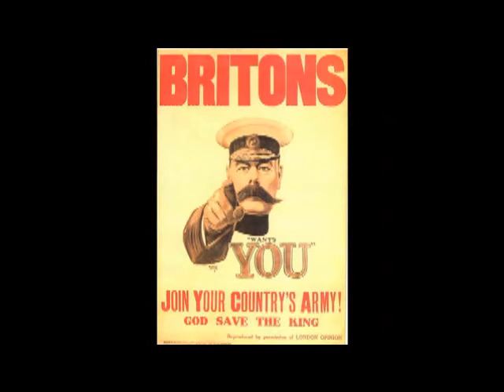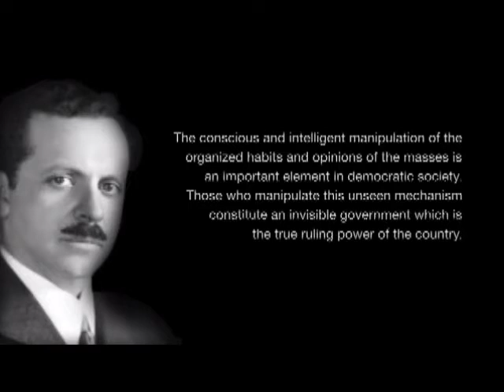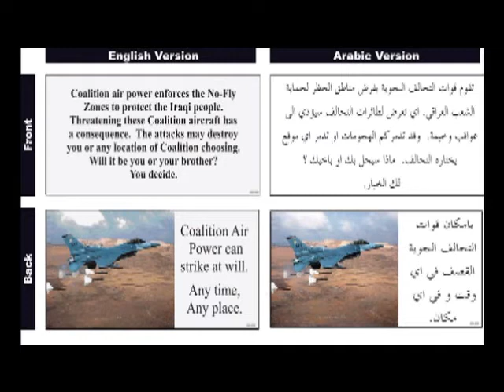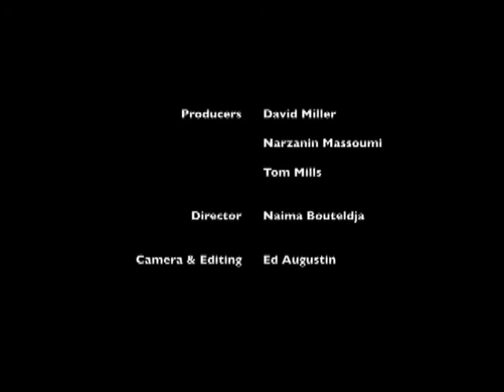Religious Roots of Propaganda: Prof. David Miller Bath & Prof. Piers Morrison Manchester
The Story of Propaganda

The American Historical Association produced the G.I. Roundtable Series to help win World War II. Or so they were led to believe. In fact the U.S. Army sought the pamphlets as part of a larger effort to prepare for the transition to the postwar world, and represent a novel effort at social control. "What Is Propaganda?" by Ralph D. Casey, was published in July 1944.
The fact that wars give rise to intensive propaganda campaigns has made many persons suppose that propaganda is something new and modern. The word itself came into common use in this country as late as 1914, when World War I began. The truth is, however, that propaganda is not new and modern. Nobody would make the mistake of assuming that it is new if, from early times, efforts to mobilize attitudes and opinions had actually been called “propaganda.” The battle for men’s minds is as old as human history.
In the ancient Asiatic civilization preceding the rise of Athens as a great center of human culture, the masses of the people lived under despotisms and there were no channels or methods for them to use in formulating or making known their feelings and wishes as a group. In Athens, however, the Greeks who made up the citizen class were conscious of their interests as a group and were well informed on the problems and affairs of the city-state to which they belonged. Differences on religious and political matters gave rise to propaganda and counterpropaganda. The strong-minded Athenians, though lacking such tools as the newspaper, the radio, and the movies, could use other powerful engines of propaganda to mold attitudes and opinions. The Greeks had games, the theater, the assembly, the law courts, and religious festivals, and these gave opportunity for propagandizing ideas and beliefs. The Greek playwrights made use of the drama for their political, social, and moral teachings. Another effective instrument for putting forward points of view was oratory, in which the Greeks excelled. And though there were no printing presses, handwritten books were circulated in the Greek world in efforts to shape and control the opinions of men.
From that time forward, whenever any society had common knowledge and a sense of common interests, it made use of propaganda. And as early as the sixteenth century nations used methods that were somewhat like those of modern propaganda. In the days of the Spanish Armada (1588), both Philip II of Spain and Queen Elizabeth of England organized propaganda in a quite modern way.
On one occasion, some years after the Spanish Armada, Sir Walter Raleigh complained bitterly about the Spanish propaganda (though he didn’t use that name). He was angry about a Spanish report of a sea battle near the Azores between the British ship Revenge and the ships of the Spanish king. He said it was “no marvel that the Spaniard should seek by false and slanderous pamphlets, advisoes, and letters, to cover their own loss and to derogate from others their own honours, especially in this fight being performed far off.” And then he recalled that back at the time of the Spanish Armada, when the Spaniards “purposed the invasion” of England, they published “in sundry languages, in print, great victories in words, which they pleaded to have obtained against this realm; and spread the same in a most false sort over all parts of France, Italy, and elsewhere.” The truth of course was that the Spanish Armada suffered a colossal disaster in 1588.
The Spanish claims, though described in the language of Queen Elizabeth’s time, have a curiously modern ring. Make a few changes in them, here and there, and they sound like a 1944 bulletin from the Japanese propaganda office.
The term “propaganda” apparently first came into common use in Europe as a result of the missionary activities of the Catholic church. In 1622 Pope Gregory XV created in Rome the Congregation for the Propagation of the Faith. This was a commission of cardinals charged with spreading the faith and regulating church affairs in heathen lands. A College of Propaganda was set up under Pope Urban VIII to train priests for the missions.
In its origins “propaganda” is an ancient and honorable word. Religious activities which were associated with propaganda commanded the respectful attention of mankind. It was in later times that the word came to have a selfish, dishonest, or subversive association.